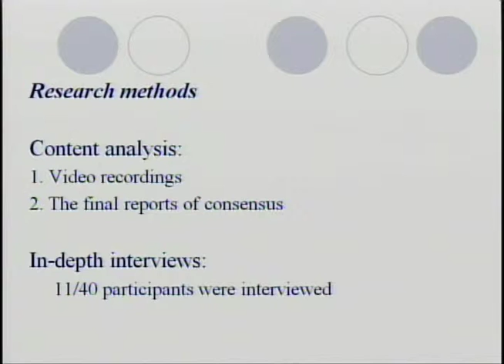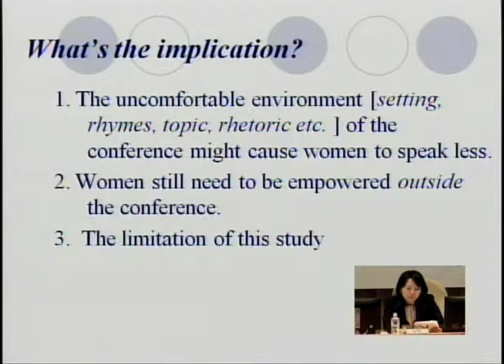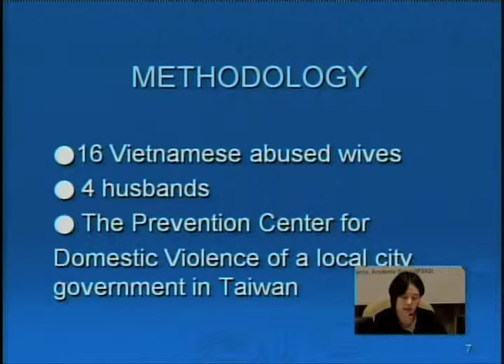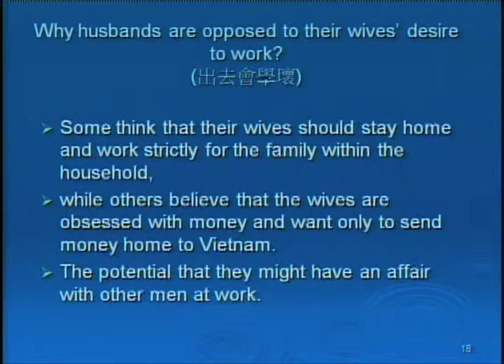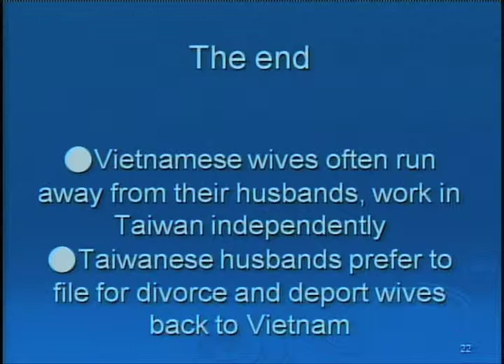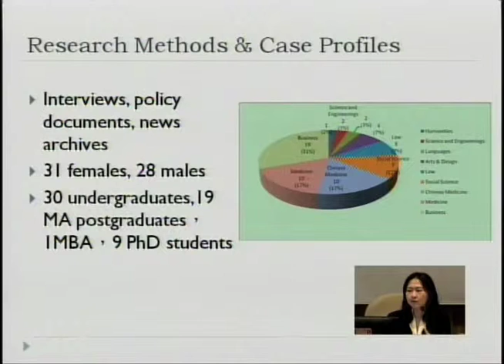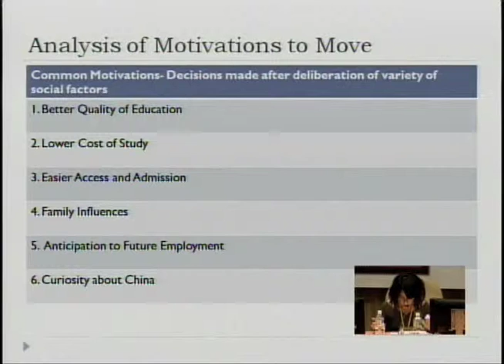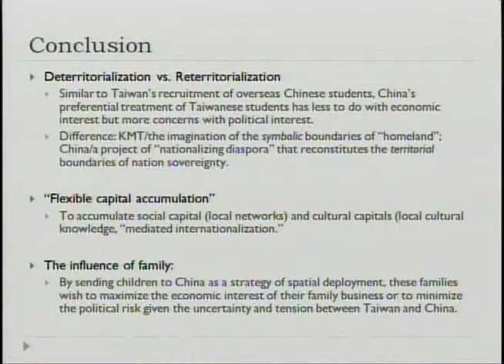Session IV: Gender, Generation and Geography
MODERATOR
SHELLEY RIGGER, DEPARTMENT OF POLITICAL SCIENCE, DAVIDSON COLLEGE
PRESENTER 1
YU-HSING CHANG, DEPARTMENT OF SOCIOLOGY, NATIONAL TAIWAN UNIVERSITY & YUN FAN, DEPARTMENT OF SOCIOLOGY, NATIONAL TAIWAN UNIVERSITY
"Gender Politics in Deliberative Democracy: The Case Study of Women's Participation in Taiwan's National Youth Forum"
PRESENTER 2
WEN-HUI TANG, CENTER FOR GENERAL EDUCATION AND GRADUATE INSTITUTE OF SOCIAL SCIENCES, NATIONAL SUN YAT-SEN UNIVERSITY
"Volunteer Mothers"
PRESENTER 3
HSIU-HUA SHEN, INSTITUTE OF SOCIOLOGY, NATIONAL TSING HUA UNIVERSITY
"Gender, Sex and Sociality among Taiwanese Businesswomen in China"
PRESENTER 4
PEI-CHIA LAN, DEPARTMENT OF SOCIOLOGY, NATIONAL TAIWAN UNIVERSITY & YI-FAN WU , DEPARTMENT OF SOCIOLOGY, NATIONAL TAIWAN UNIVERSITY
"Taiwanese Youth Migration to China for Higher Education"
DISCUSSANT 1
DISCUSSANT 2
CHANG-LING HUANG, DEPARTMENT OF POLITICAL SCIENCE, NATIONAL TAIWAN UNIVERSITY